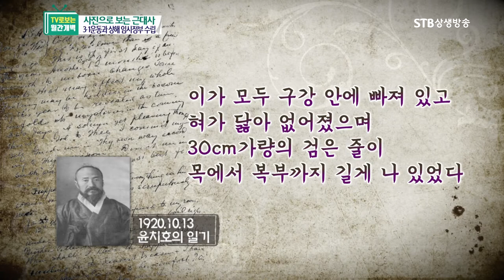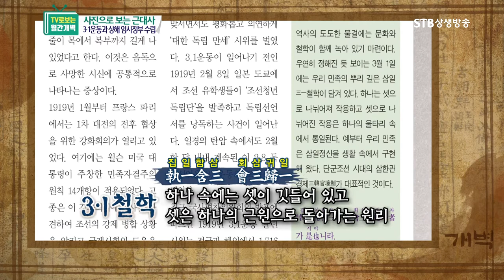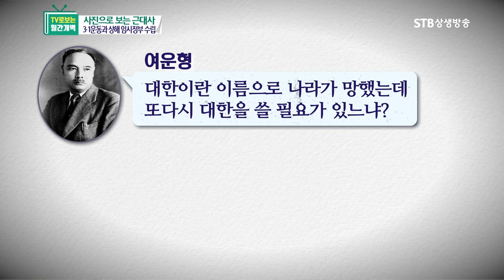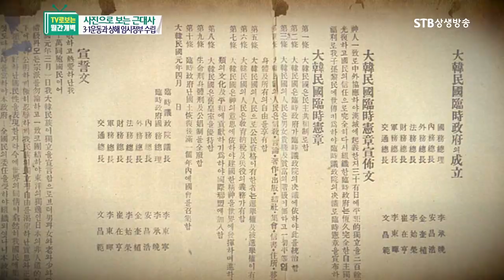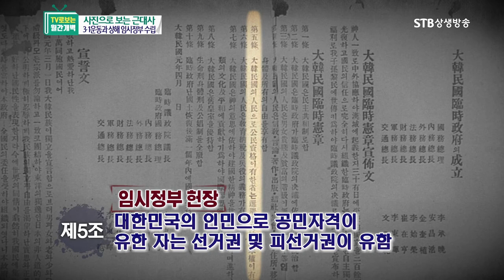사진으로 보는 근대사ㅣ고종황제 국장 예행연습ㅣ고종의 독살과 3 1운동 그리고 임시정부의 수립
TV로 보는 월간개벽 2019년 5월호ㅣ증산도